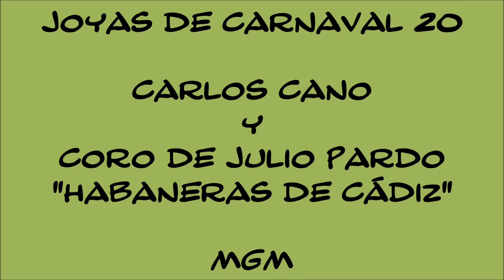JOYAS DE CARNAVAL 20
Carlos Cano, junto a Antonio Burgos, crearon estas "Habaneras de Cádiz". Aquí el coro de Julio Pardo acompañaron al maestro en su año de "La tienda de La Cabra" (1.993). Todo un himno para la Tacita.